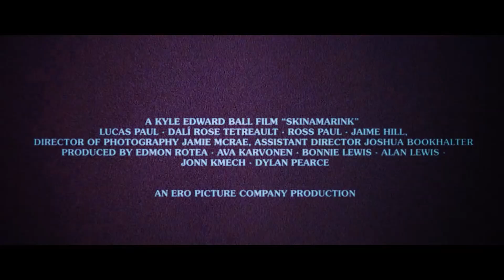THE HOUSE Bande Annonce (Film d'Horreur, 2023)